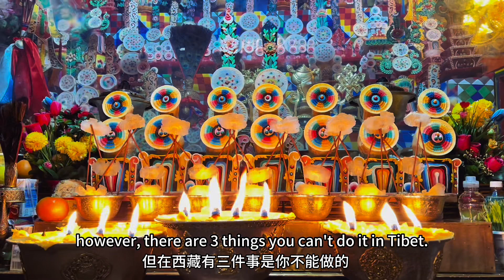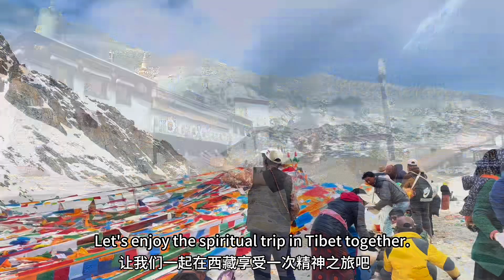When Visiting Tibet, There are 3 Things You Can't Do [Insider Tibet Travel Tips]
Tibet, the land of snows, is a place of breathtaking natural beauty and rich cultural heritage. You will have a unique and unforgettable experience, however, there are three things you can’t do in Tibet.

Hello everyone, this is Lotse, your Tibetan local tour guide.

In Tibet, you can see the prayer flags everywhere. It is an important part of Tibetan Buddhism. These colorful flags, adorned with sacred symbols and mantras, are believed to spread goodwill and bring blessings to all human beings.

So, avoid removing them without permission. Never step or walk over them. The proper way is to lift them above your head and walk under them.

The second thing is that you can’t do is taking photography inside the monastery or temple. It is not allowed to take photos inside the monasteries. But you can take photos outside. So, when you walk into the chamber of the monasteries, put down your camera, embrace the serenity, and allow the temple’s essence to resonate within you.

The third thing is that you can’t do is going around buildings counter clockwise.

According to Tibetan buddhism, no matter whether you are a pilgrim or a casual visitor, all people should walk clockwise when visiting Tibetan monasteries.

So, no matter you are visiting a monastery, Barkhor Street, or following the pilgrims doing a kora, don’t go counterclockwise.

There are more things you need to know before taking a lifetime Tibet.

We are the Tibetan local travel agency, and we will show you the real Tibet, Let’s enjoy a spiritual trip in Tibet together.